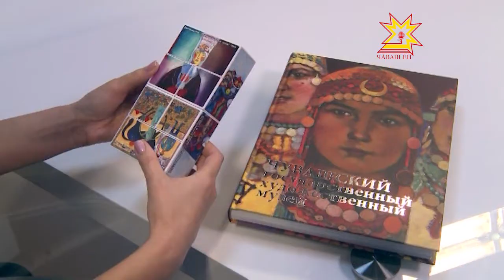Чувашский государственный музей отмечает 75-летие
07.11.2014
Сегодня Чувашский государственный музей отмечает 75-летие создания. К этому событию приурочили выпуск альбома-каталога, в котором приводится история коллекций и репродукции лучших произведений.